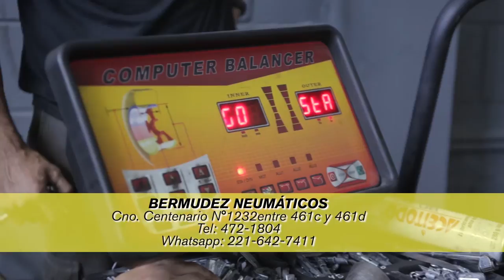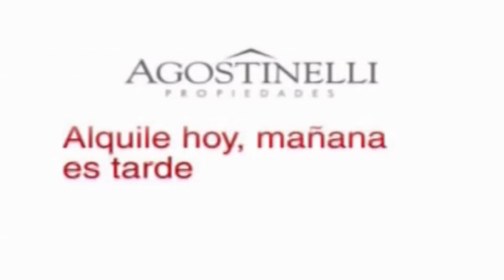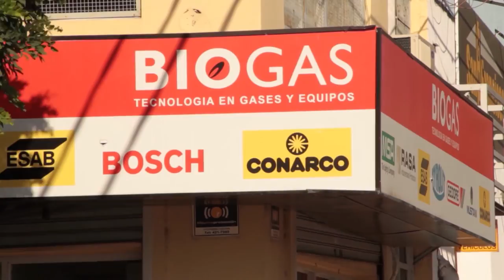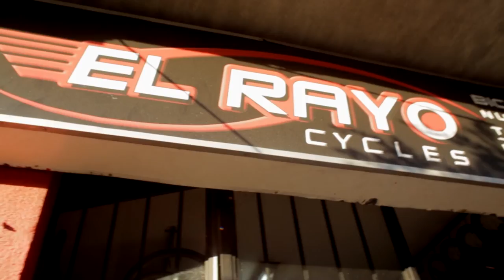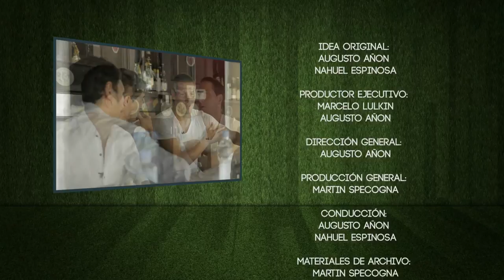DOS CONTRA UNO 2DA TEMPORADA PROGRAMA 02 LUCIANO AUED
Programa de entrevistas de la Ciudad de La Plata. Futbolistas, ex futbolistas, técnicos, dirigentes, árbitros, políticos, músicos y periodistas, entre otros rubros, vienen a compartir una charla amena y distendida con un almuerzo de por medio y con el fútbol como eje central.

Domingos a las 13 hs por Somos La Plata (Cablevisión)
Repetición: Lunes a las 15 hs.

En esta oportunidad nos visitó Luciano Aued.